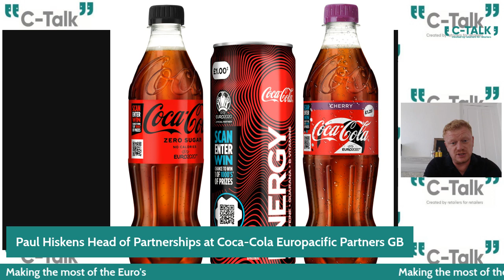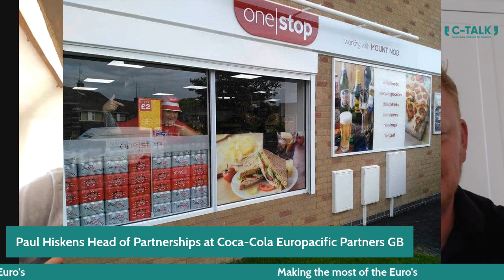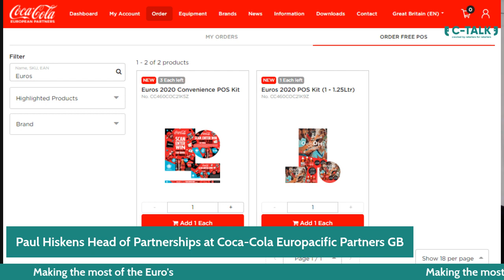Making the most of the Euros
20 Minute Full Conference
Includes speakers from Budweiser, CCEP, DK Forecourts, Heart of England Co-op and C-Talk